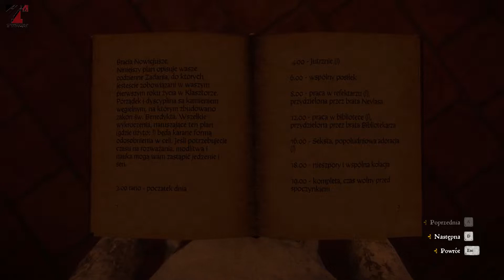Kingdom Come Deliverance - #38 Braciszek Heniek